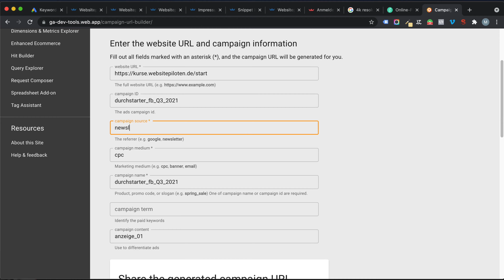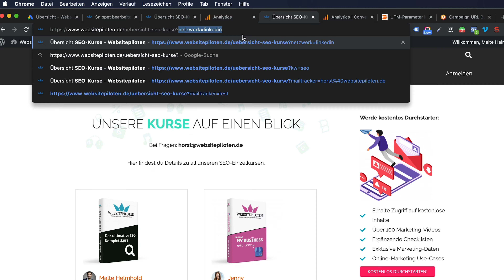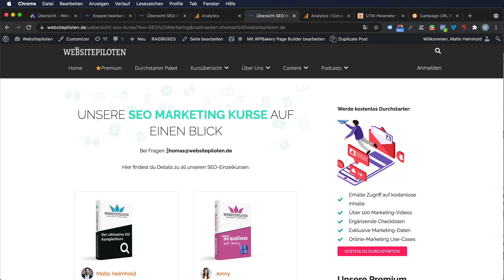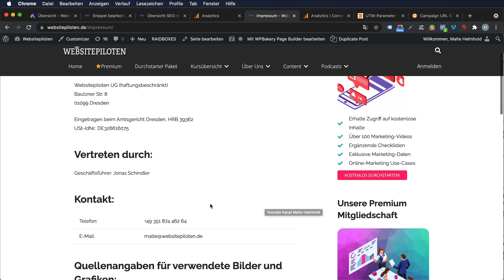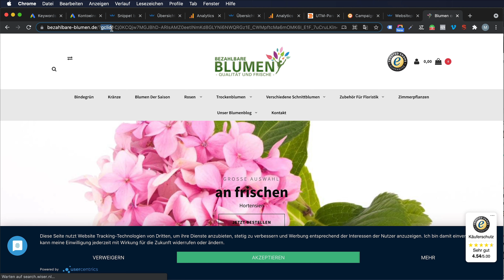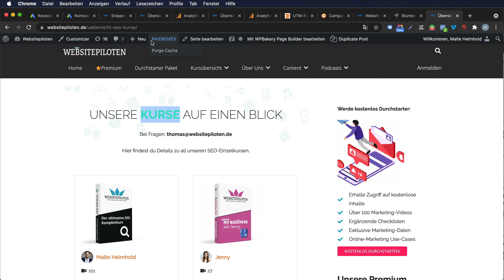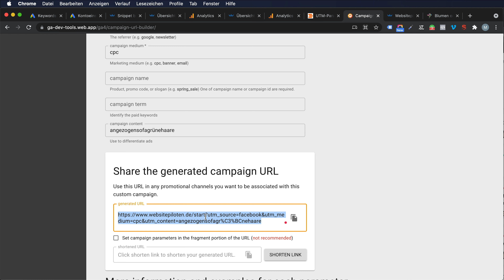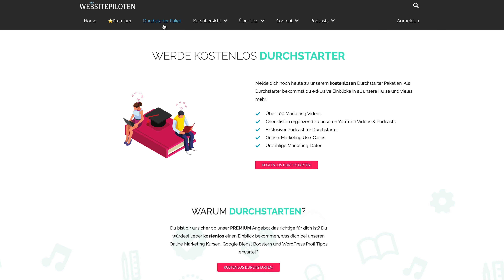UTM & GET Parameter - was war das nochmal?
Was waren eigentlich nochmal GET Parameter?
Erwischst du dich auch andauernd dabei wie du sie nicht benutzt?😀
Diese Standardparameter solltest du unbedingt in jedem Link benutzen wenn du im Online Marketing unterwegs bist! Egal ob bei Facebook Kampagnen, in Blogbeiträgen oder in Newsletterkampagnen, UTM & GET Parameter solltest du in jeder URL deines generierten Links verwenden.
Wie du sie am besten einsetzt und worauf du dabei achten solltest, erfährst du in diesem Video!
Viel Spaß, dein Malte Helmhold!

Mehr kostenloser Content von uns?

Im Durchstarterpaket findest du einen exklusiven Podcast für Marketing-Einsteiger, exkusive Checklisten für Profis und 100 weitere Marketing Videos

✌️ Hast du Fragen an mich oder zu diesem Video, dann kommentiere unten  oder schreib mir einfach auf Instagram👇